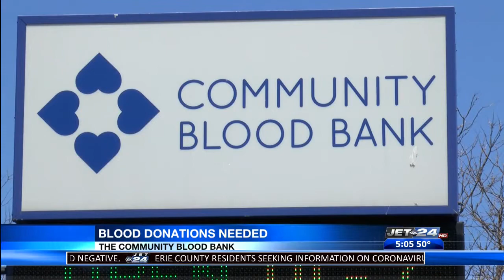Community Blood Bank in need of donations of all blood types